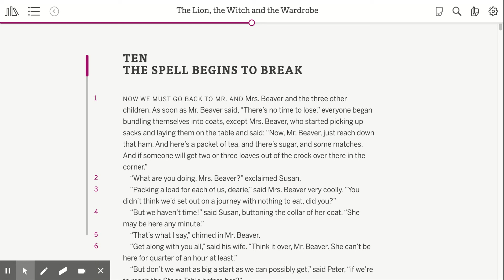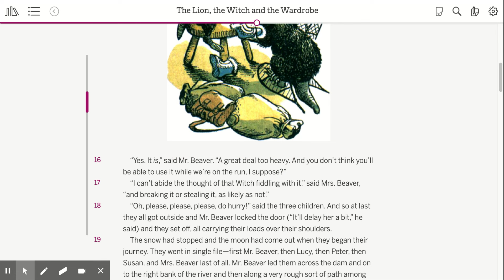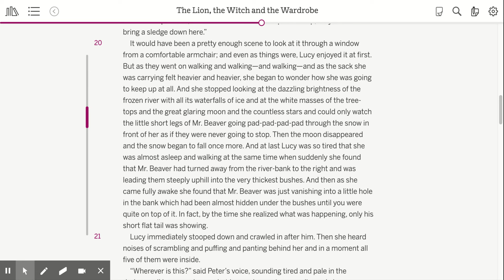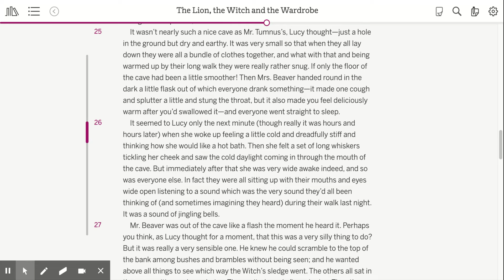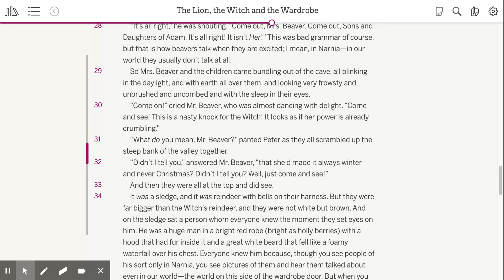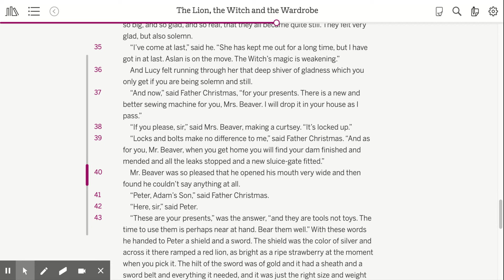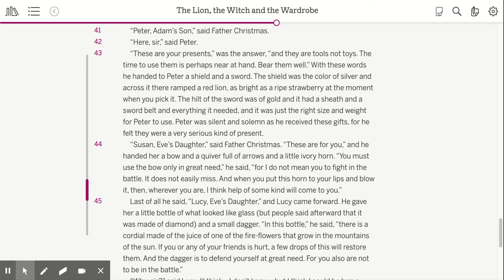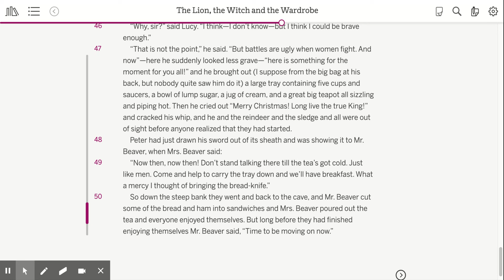The Lion, Witch, & the Wardrobe: Chapter 10